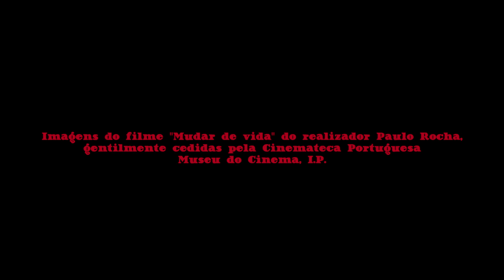MUDAR DE VIDA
Autores/Authors - Carlos Paredes

Guitarra Portuguesa/Portuguese Guitar - Gaspar Varela
Saxofone/Saxophone - Ricardo Toscano

Realização/Directed - Sebastião Varela
Direcção de Arte/Art -Nani Campos
Operador/Camera - Rafael Matos

Uma Produção/A Production by  EGEAC/ MUSEU DO FADO

Produção Executiva/Executive Production – Hot Chilli Films

Produtor Musical/Producer - Paulo Parreira

Produtor Executivo/Executive Producer – Diogo Varela Silva

Eng.º de Som/Sound Engeneer – Rui Guerreiro

Assistente/Assistent - Rita Campos

Estúdio/Studio – Dynamis Studio

Misturas e Masterização/Mixing – Rui Guerreiro/Studio Magellan

Imagens do filme "Mudar de Vida" do realizador Paulo Rocha, gentilmente cedidas pela /Images from the film “Mudar de Vida” by Paulo Rocha, kindly granted by the  - Cinemateca Portuguesa, Museu do Cinema, I.P.

Agradecimentos/Thanks:
Cinemateca Portuguesa, Museu do Cinema, I.P.
Rui Soares Esteves
Rosa Gaspar